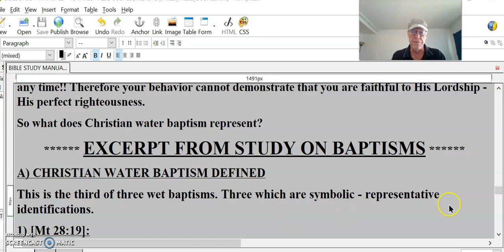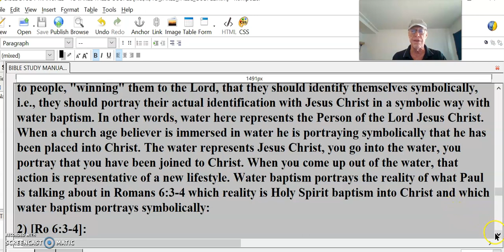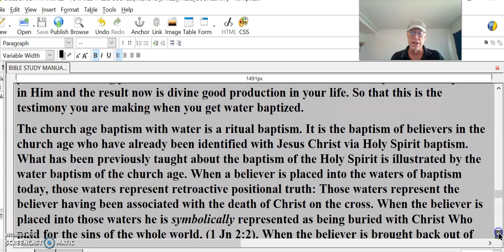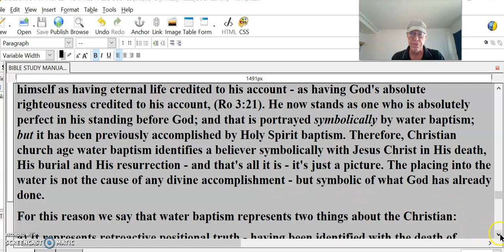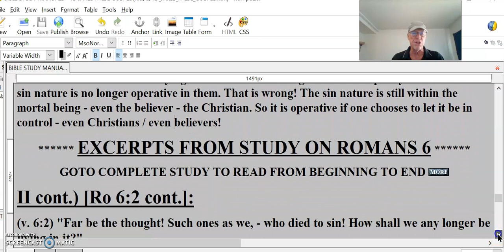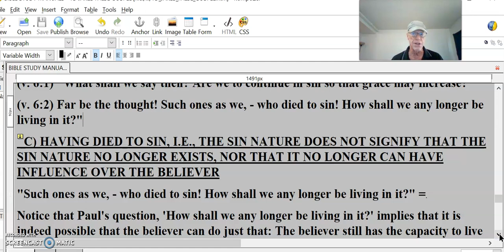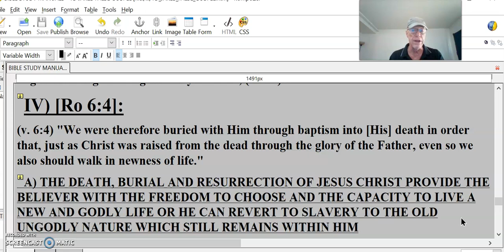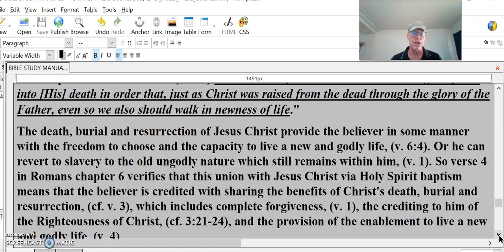T D Jakes – FALSE GOSPEL #10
A) CHRISTIAN WATER BAPTISM DEFINED
This is the third of three wet baptisms. Three which are symbolic - representative identifications.
1) [Mt 28:19]:
"Therefore go and make disciples of all nations, baptizing them in the name of the Father and of the Son and of the Holy Spirit,"
Here is the commandment - very clear and definitive - that we as the representatives, the ambassadors of Jesus Christ as we go through the world explaining the Gospel of salvation to people, "winning" them to the Lord, that they should identify themselves symbolically, i.e., they should portray their actual identification with Jesus Christ in a symbolic way with water baptism. In other words, water here represents the Person of the Lord Jesus Christ. When a church age believer is immersed in water he is portraying symbolically that he has been placed into Christ. The water represents Jesus Christ, you go into the water, you portray that you have been joined to Christ. When you come up out of the water, that action is representative of a new lifestyle. Water baptism portrays the reality of what Paul is talking about in Romans 6:3-4 which reality is Holy Spirit baptism into Christ and which water baptism portrays symbolically:
2) [Ro 6:3-4]:
(v. 3) "Or don't you know that all of us who were baptized into Christ Jesus were baptized into His death?
[Note that this portrays an actual baptism/indentification into Christ Jesus and His deat Holy Spirit baptism - not water baptism]
(v. 4) We were therefore buried with Him through baptism into death in order that, just as Christ was raised from the dead through the glory of the Father, we too may live a new life."
So, when you are water baptized as a Christian, you go under the water - you associate yourself symbolically with the actual Holy Spirit identification with the death of Christ. Thus you are saying, 'I am through with attempting to do human good in order to work my way into heaven, my trust is in Christ alone for that.' You come up from the water and thus you are associating yourself with the resurrection of Jesus Christ with your current position in Him and the result now is divine good production in your life. So that this is the testimony you are making when you get water baptized.
The church age baptism with water is a ritual baptism. It is the baptism of believers in the church age who have already been identified with Jesus Christ via Holy Spirit baptism. What has been previously taught about the baptism of the Holy Spirit is illustrated by the water baptism of the church age. When a believer is placed into the waters of baptism today, those waters represent retroactive positional truth: Those waters represent the believer having been associated with the death of Christ on the cross. When the believer is placed into those waters he is symbolically represented as being buried with Christ Who paid for the sins of the whole world, (1 Jn 2:2). When the believer is brought back out of the waters, he is representing his current positional truth: that he is now representing himself as having eternal life credited to his account - as having God's absolute righteousness credited to his account, (Ro 3:21). He now stands as one who is absolutely perfect in his standing before God; and that is portrayed symbolically by water baptism; but it has been previously accomplished by Holy Spirit baptism. Therefore, Christian church age water baptism identifies a believer symbolically with Jesus Christ in His death, His burial and His resurrection - and that's all it is - it's just a picture. The placing into the water is not the cause of any divine accomplishment - but symbolic of what God has already done.
For this reason we say that water baptism represents two things about the Christian:
a) It represents retroactive positional truth - having been identified with the death of Christ on the cross.
b) It represents current positional truth - having Christ's perfect righteousness credited to one's account along with the immediate reception of eternal life.
So you see, there is only one baptism which does bring about a relationship of eternal life with God in heaven: Holy Spirit baptism.
END OF EXCERPT FROM STUDY ON BAPTISMS
[TD Jakes]
The Bible tells us that as we enter the water during baptism, we are identifying with Christ’s death on the cross, His burial in the tomb, and His resurrection from the dead. When we rise from the water, this signifies that our old sin nature has been crucified and we now have a new godly nature.